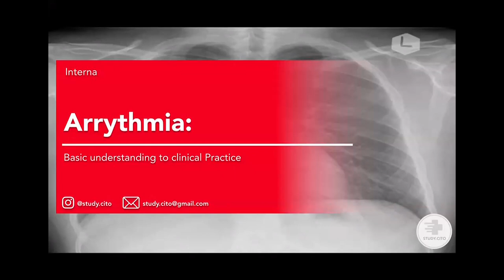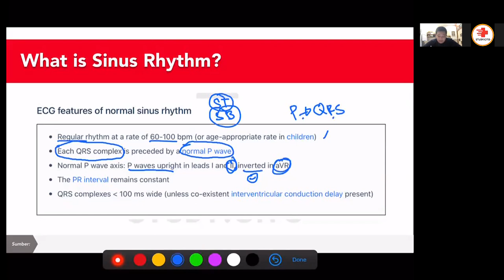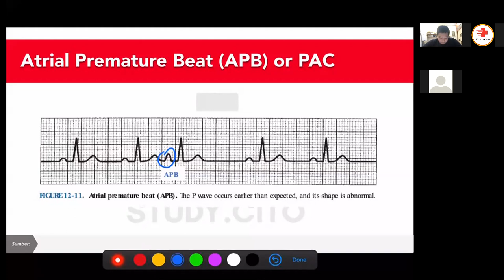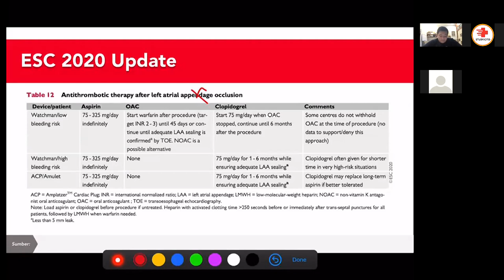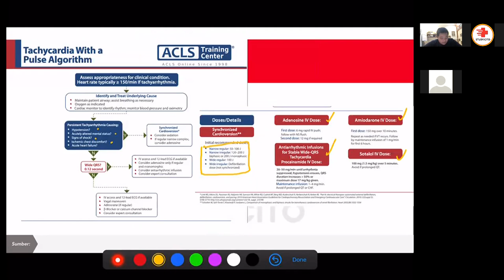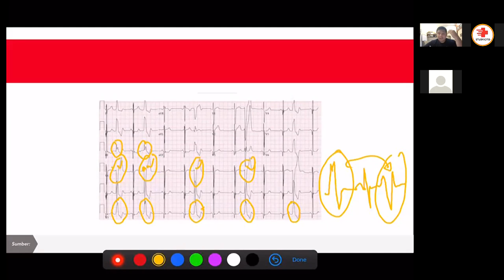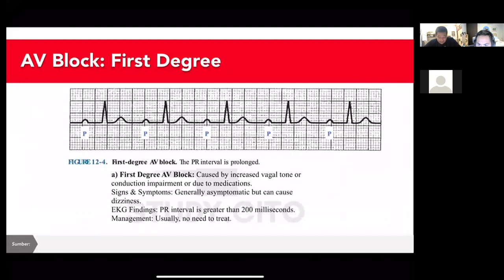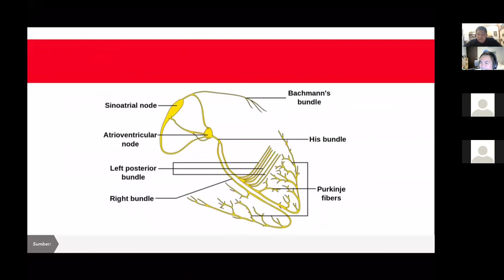CITO Free Class - Arrhythmia: Memahami rasa berdebar - debar di dada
Apa yang bikin lebih deg-degan dibanding ketemu sama doi hayo?

Siap-siap aja dag dig dug waktu diajakin preceptor buat visite dan diinterogasi tentang aritmia 😫

Yang masih mumet sendiri sama topik kardio satu ini, merapat yuuu!
Psstt.. topik ini juga banyak banget jadi soal di UKMPPD loh!